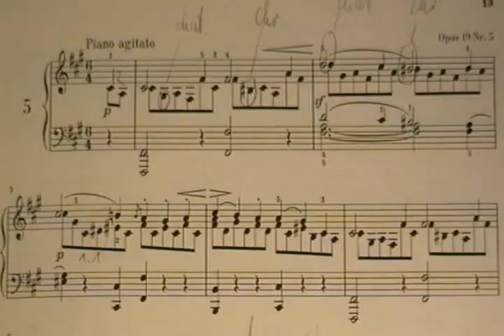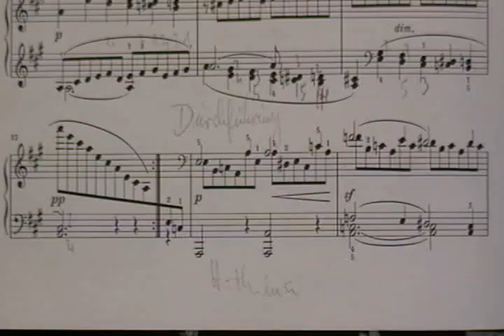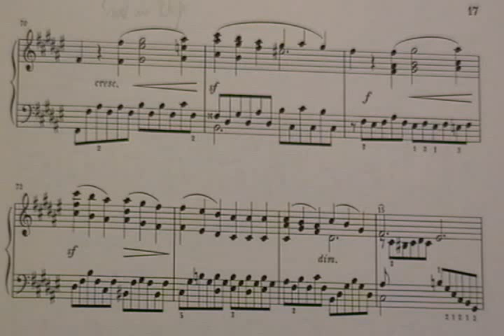Mendelssohn: Lied ohne Worte, op. 19, 5, Piano agitato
I play this nice Song Without Words from Felix Mendelssohn-Bartholdy. It has the form of a first sonata-movement, with a main-theme and a second-theme in an exposition, an execution and a reprise.
I filmed the score.